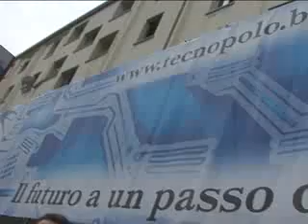Telesanterno Ex manifattura tabacchi Bologna 23 marzo 2010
Sono iniziati oggi i lavori per la realizzazione del nuovo tecnopolo di Bologna nellex manifattura tabacchi di via Stalingrado. La nuova struttura potrà ospitare fino a 1000 ricercatori e rappresenterà il più grande centro della rete per lAlta Tecnologia dellEmilia Romagna. La fine dei lavori è prevista per il 2013.
Il complesso di via Stalingrado passato dalla British American Tabacco alla regione è stato realizzato tra gli anni 50 e 60 dopo labbandono della sede di via Riva Reno demolita dai bombardamenti. I primi edifici ad essere demoliti per lasciare posto al nuovo tecnopolo saranno due edifici di proprietà del Comune realizzati negli anni 40 nellambito delle cosiddette case popolarissime destinate alle famiglie più povere della città.
Il tecnopolo ospiterà enti e società di ricerca e un centro per la comunicazione scientifica.